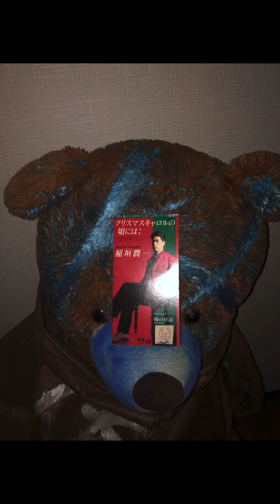TASUKI20.稲垣潤一 広瀬香美 クリスマスキャロルの頃には Taylor Swift Mine SONG COVER